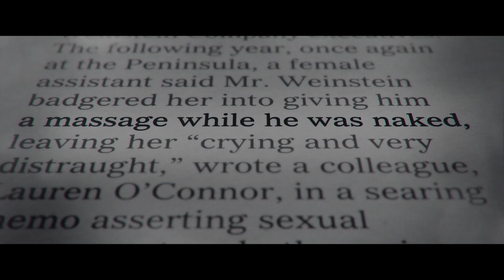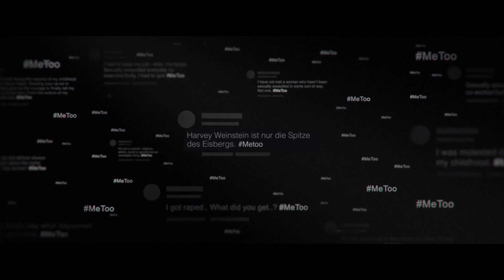Unantastbar - Der Fall Harvey Weinstein (Deutscher Trailer)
Dokumentation über den Sexskandal um Hollywood-Produzent Harvey Weinstein.

UNANTASTBAR - DER FALL HARVEY WEINSTEIN ab dem 09.04 erhältlich

Inhalt von Unantastbar - Der Fall Harvey Weinstein:
Jahrzehntelang war der Oscar(R)-prämierte Produzent Harvey Weinstein einer der mächtigsten Männer in Hollywood. Er konnte Stars erschaffen, aber auch Karrieren zerstören. Dass er Rollen gegen sexuelle Gefälligkeiten vergab, war stets ein offenes Geheimnis. Erst 2017 wurde öffentlich, mit welcher Brutalität er angehende Schauspielerinnen, große Stars und Angestellte gezwungen hatte, ihn zu befriedigen. Der Mann, der lange Zeit als unantastbar gegolten hatte, sah sich nun zahllosen Anschuldigungen wegen sexueller Belästigung, Missbrauch und Vergewaltigung ausgesetzt. Immer mehr Frauen wagten es, ihre erschütternden Geschichten zu erzählen - und lösten damit die weltweite Me-Too-Bewegung aus, die alle Branchen erfasste.

Diese erstklassige Dokumentation bringt Licht in die dunkle Seite Hollywoods und beleuchtet die komplexen Machtgefüge, dank denen es - nicht nur im Fall Weinstein - überhaupt so weit kommen konnte. Produziert wurde UNANTASTBAR vom zweifach mit dem Oscar(R) für den besten Dokumentarfilm ausgezeichneten Simon Chinn (SEARCHING FOR SUGAR MAN, MAN ON WIRE), Regie führte Ursula Macfarlane (CHARLIE HEBDO).

Unantastbar - Der Fall Harvey Weinstein I Trailer I 2020 I Alle Filminfos